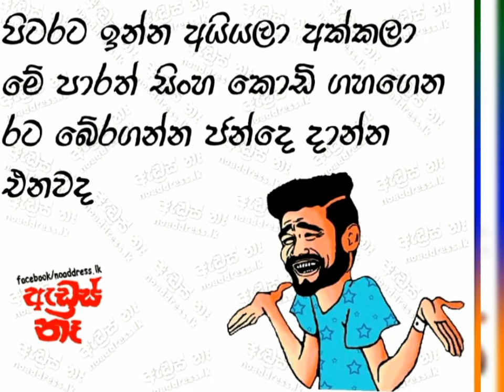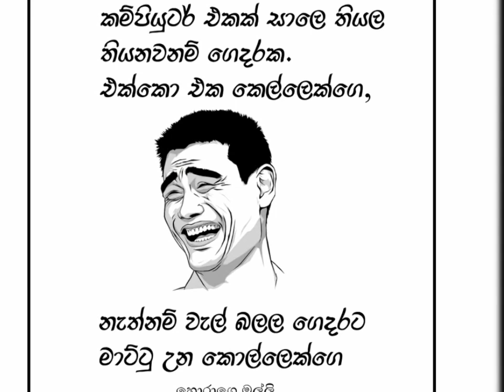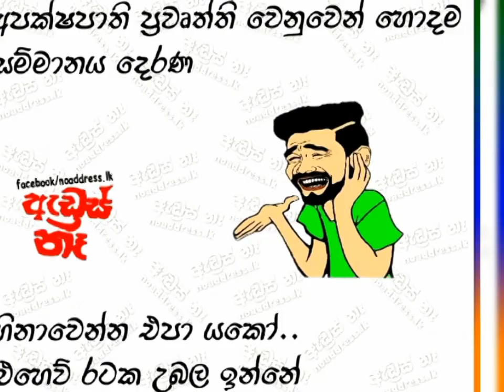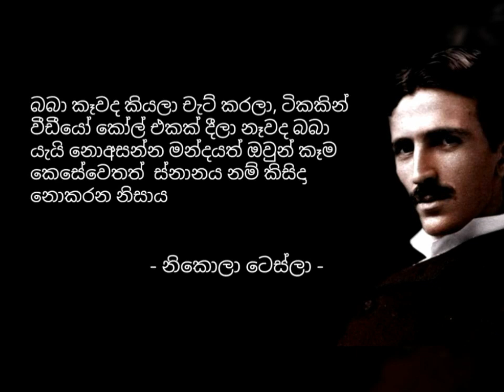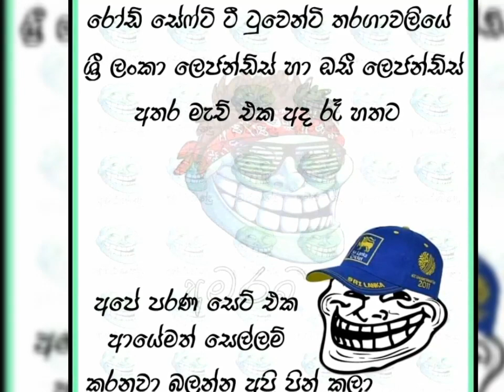Bukiye Rasa Katha Today | 99 | 2020-03-08